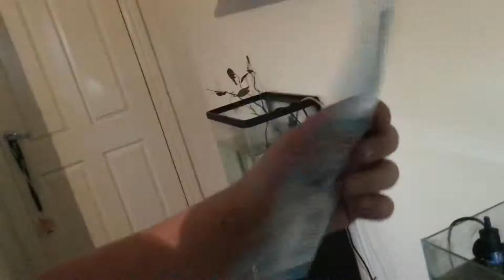SCORPION UNBOXING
READ FAST: HELLO GUYS AND GALS TODAY I UNBOX A SCORPION WOOOOOO